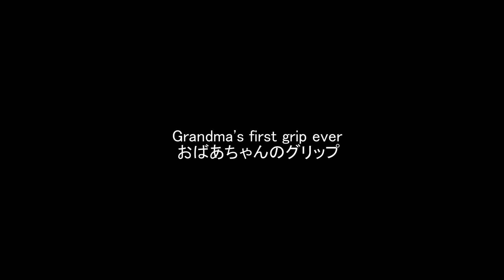グリップ渋いやん! Grandpa grips darts like a pro